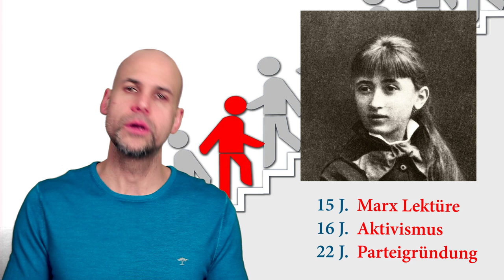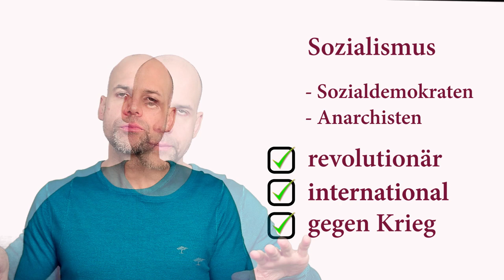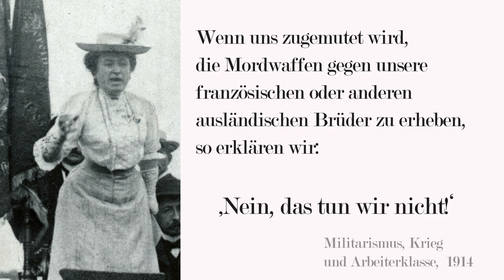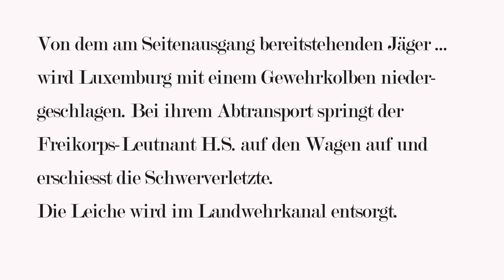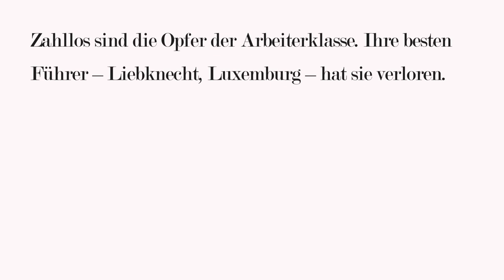Vor 100 Jahren wurde Rosa Luxemburg ermordet - eine Hommage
Eine Hommage an die radikale Kriegsgegnerin Rosa Luxemburg, die vor 100 Jahren ermordet wurde. Der Streit um die Kriegsfrage führte damals zu einer Spaltung innerhalb der Sozialdemokratie, die spätestens mit Rosas Ermordung unüberwindbar geworden scheint. Ihr aufopferungsvoller Kampf gegen die Akzeptanz von Krieg innerhalb der Sozialdemokratie ist mehr als ein spannendes Stück Zeitgeschichte.